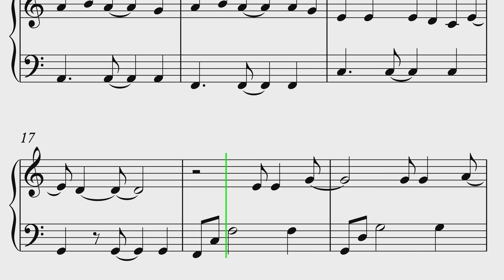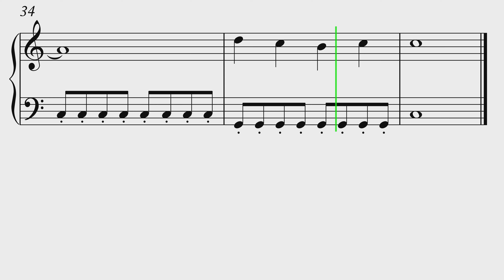Mia and Me Theme Song Piano Sheet Music EASY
If you want to learn how to play "Mia and Me Song" on Piano, this tutorial is for you!

About:
In this video learn how to play Mia and Me Theme Song on piano using this Easy Piano Tutorial.